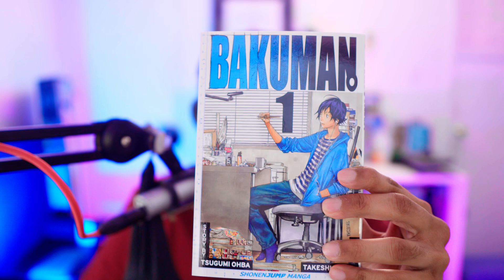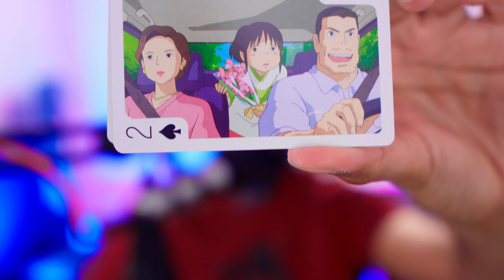Dragon Ball Sparking Zero Trailer, Urban Myth Game, Gacha is Cool [Spill the Tearal: A JRPG Podcast]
Welcome to Episode 18 of Spill the Tearal: A JRPG Podcast! In this episode I go over my thoughts on completing the current story for Wuthering Waves, why I'm looking forward to Urban Myth Dissolution Center, go over some cool JRPG news like the new Dragon Ball Sparking Zero trailer and the Playstation State of Play, JRPGs releasing this week, why Gacha in JRPGs are cool, my Top Main Menu Screens in JRPGs, and more. Enjoy!

Chapters:
00:00 Intro
00:21 Housekeeping
01:56 Cool JRPG News
11:50 New JRPG Releases This Week
13:26 A JRPG Mechanic I Love
17:32 JRPG I'm Looking Forward To
20:55 What I've Been Playing: Wuthering Waves
36:28 My Top Monster Collection Games
39:06 Closing Thoughts

My next goal is to hit 5000 subscribers so please support by sharing or showing any form of support :) Thanks!

Spill The Tearal: A JRPG Podcast